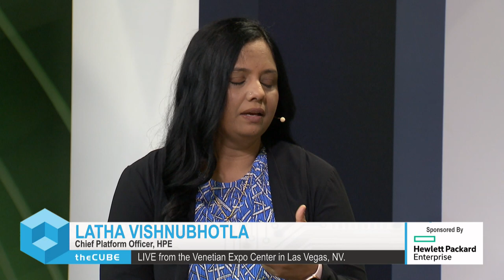Fidelma Russo & Latha Vishnubhotla, HPE | HPE Discover 2022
Session: Power Your Distributed Enterprise with HPE GreenLake

Fidelma Russo, CTO at HPE and Latha Vishnubhotla, Chief Platform Officer at HPE,  sit down with John Furrier & Dave Vellante at HPE Discover 2022 in Las Vegas, NV.